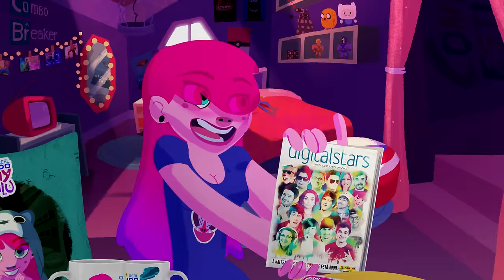Any Malu Convida Luba (feat Riha...)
Vocês pediram e eu atendi! Ele que tá lacrando há 6 anos na internet, é um dos Youtubers mais Amazing do Brasil! Com vocês, Any Malu Convida... Luba!!!

Pra quem não conhece (em que mundo você vive?), taqui o canal do bonitão:

E não deixem de seguir o melhor estúdio de animação do mundo!!!